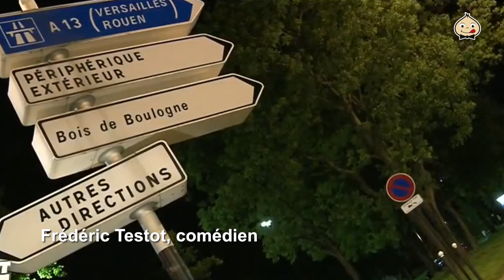"Là où j'aimerais aller" avec Fred Testot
Dans "Là où j'aimerais aller", Fred Testot partage avec nous son petit coin de paradis, le havre de paix où il aime se ressourcer.

Réalisation et Montage : Tim et Geoff
Avec : Fred Testot
Maquillage : Saskia Tool
Produit par : Thomas Plessis, Fred Testot et Ahmed Hamidi pour Dim Sum Entertainment
Directrice de Production : Odile Marcel